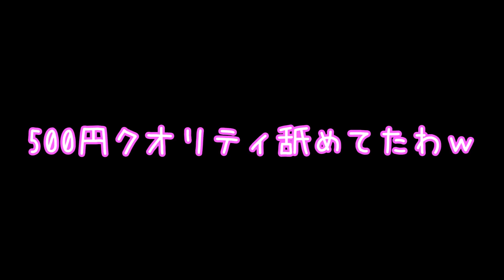【神回】最強の刑務所から仲間を大量に増やして脱獄を試みた結果ＷＷＷ【Jailbreak】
死ぬほど笑った
↓Twitterでも仲良くしてください！

【最終回】仲間を大量に増やして脱獄を試みた結果ＷＷＷ【Jailbreak】